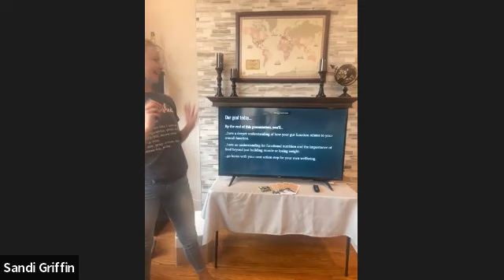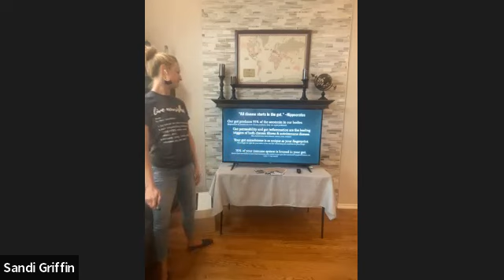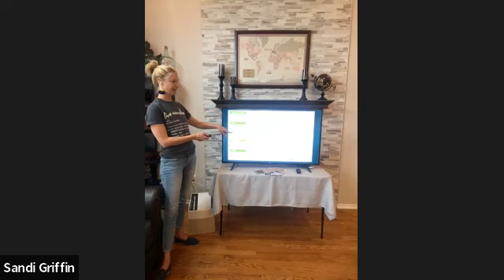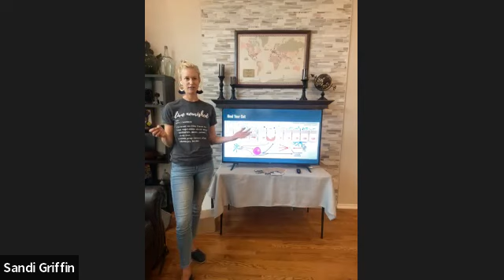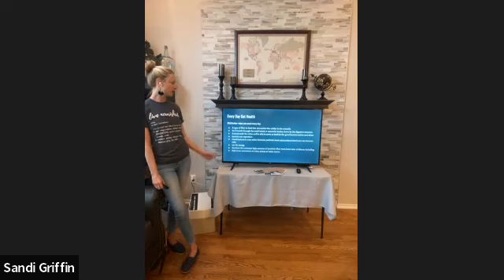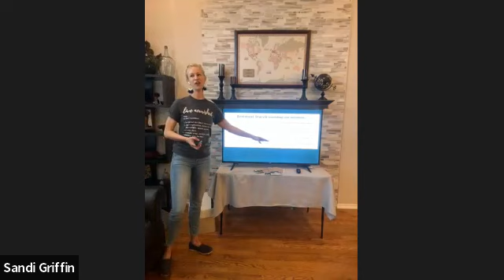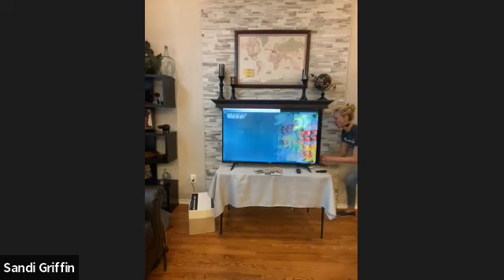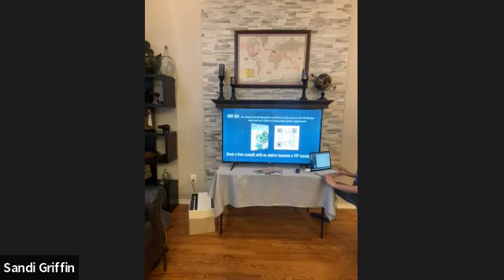Hally Brooke - Live Nourished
We now know that 95% of your body's serotonin is created in your gut. That means that we can dramatically improve mental wellbeing by improving gut health. During the workshop "Your Anxiety & Depression are a Gut Problem More Than a Brain Problem" you will learn how to heal your gut, reduce inflammation and get your physical and mental health in alignment with Certified Functional Medicine coach Hally Brooke.

Learn more about Hally and Live Nourished and book a free consult